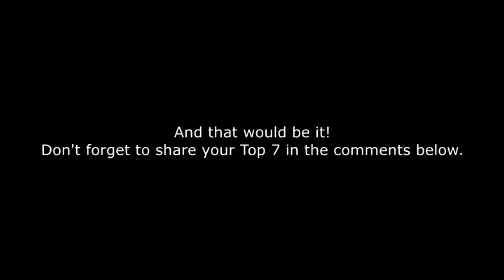My Top 7 songs | My Little Pony: A New Generation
Warning! The following video may contain HUGE SPOILERS from the movie "My Little Pony: A New Generation"!

This is my "from worst to best" ranking. But I guess it should be "from best to very best".
And what do you think? Please share your Top 7 in the comments below.